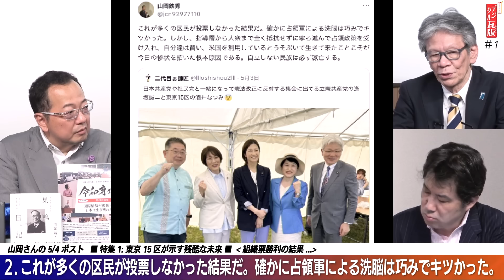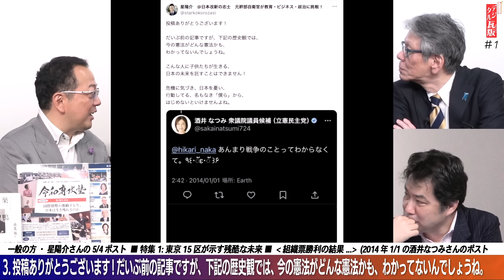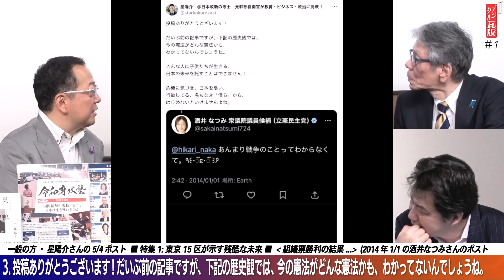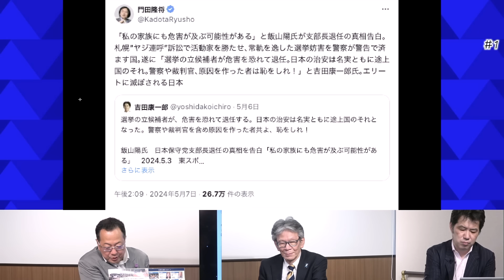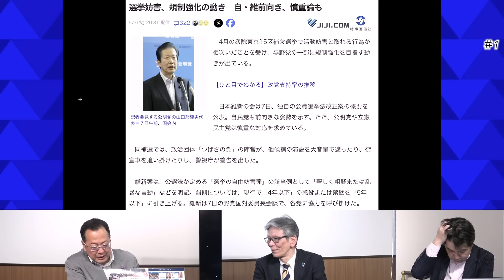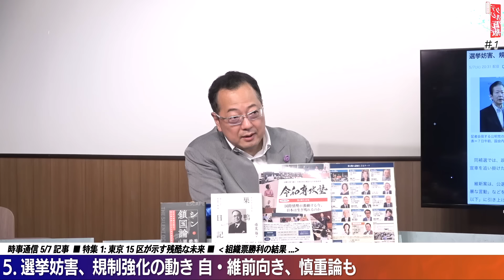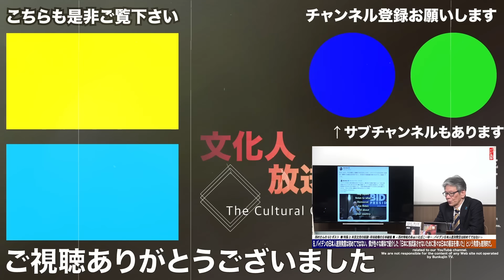【飯山あかり危害告白】家族に及ぶ可能性！？ ４年前の米国 選挙妨害を追随する？ 1️⃣◆文化人デジタル瓦版◆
今週の動画
【2024/5/8収録・出演者】動画URL目次

メンバー限定配信 レベル（１＆２）
┗ ⑤ / または２週間後編集版で配信

山岡鉄秀さんからの告知
令和専攻塾第4期塾生募集開始！共に学び共に日本を取り戻しましょう！

矢野将史（夕刊フジ編集長）/１７：００～
　◎夕刊フジ Twitter

　◎著書『九条という病 - 憲法改正のみが日本を救う -』
　◎著書『日本人だけが知らなかった「安倍晋三」の真実 - 甦った日本の「世界史的立場」』

記事　URL

■ 特集１：東京15区が示す残酷な未来 ■
‹組織票勝利の結果…›
１、●一般の方・二代目ぉ師匠さんの5/3ポスト
日本共産党や社民党と一緒になって憲法改正に反対する集会に出てる立憲共産党の逢坂誠
ニと東京15区の酒井なつみ

２、▶︎▶︎▶︎山岡さんの5/4ポスト
これが多くの区民が投票しなかった結果だ。確かに占領軍による洗脳は巧みでキツかっ
た。しかし、指導層から大衆まで全く抵抗せずに寧ろ進んで占領政策を受け入れ、自分達
は賢い、米国を利用しているとうそぶいて生きて来たことこそが今日の惨状を招いた根本
原因である。自立しない民族は必ず滅亡する。

３、▶︎▶︎▶︎（山岡さんより）一般の方・星陽介さんの5/4ポスト
（2014年1/1の酒井なつみさんのポスト画像を添付し）
投稿ありがとうございます！
だいぶ前の記事ですが、下記の歴史観では、
今の憲法がどんな憲法かも、
わかってないんでしょうね。
こんな人に子供たちが生きる、
日本の未来を託すことはできません！
危機に気づき、日本を憂い、
行動してる、名もなき「僕ら」から、
はじめないといけませんよね。

４、●門田隆将さんの5/7ポスト
（吉田康一郎さんのポストを引用し）
「私の家族にも危害が及ぶ可能性がある」と飯山陽氏が支部長退任の真相告白｡札幌“ヤジ
連呼”訴訟で活動家を勝たせ､常軌を逸した選挙妨害を警察が警告で済ます国｡遂に「選挙
の立候補者が危害を恐れて退任｡日本の治安は名実ともに途上国のそれ｡警察や裁判官､原
因を作った者は恥をしれ！」と吉田康一郎氏｡エリートに滅ぼされる日本

５、●選挙妨害、規制強化の動き 自・維前向き、慎重論も（時事通信5/7記事）
e18a172b7f4f0e75af4b8f7f90062345abb9a23f
※4月の衆院東京15区補欠選挙で活動妨害と取れる行為が相次いだことを受け、与野党の
一部に規制強化を目指す動きが出ている。
※日本維新の会は7日、独自の公職選挙法改正案の概要を公表。自民党も前向きな姿勢を
示す。ただ、公明党や立憲民主党は慎重な対応を求めている。

６、●（山岡さんより）門田隆将さんの5/1ポスト
（選挙妨害について「なんや、最高裁の判例あるやんか。」というポストを引用し）
選挙妨害とは「聴衆がこれを聞き取ることを不可能または困難ならしめるような所為」と
した1948年最高裁判決｡これをくり返した陣営を現認しながら警察は“選挙後の警告”で済
ますらしい｡司法がヤジ連呼を認め､今度は警察が演説妨害を“警告のみ”とした｡日本の民
主主義の歴史上､これを放置した緒方禎己警視総監の名を忘れまい｡被害を受けた陣営は公
務員の“不作為の罪”で告発を